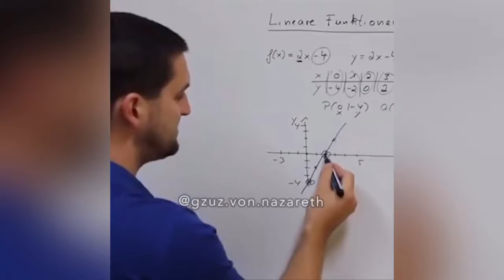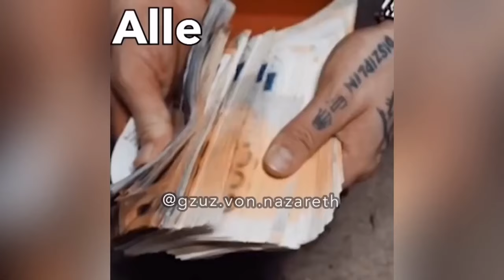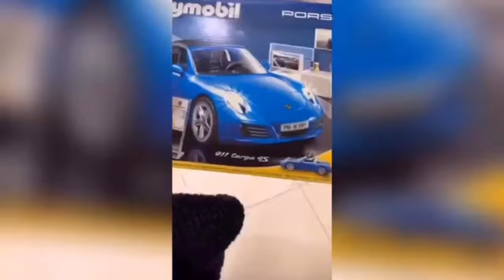GZUZ Meme-Compilation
Alle gezeigten Clips sind von MIR bearbeitet, erstellt und veröffentlicht worden. Die ursprünglichen Ausschnitte wurden zu lustigen Überarbeitungen von Inhalten, die ich nicht ursprünglich erstellt habe, überarbeitet. Ich besitze die Rechte an den Videos. Sie wurden bereits auf meinem Instagram gepostet. Mein Instagram: Dort poste ich Deutschrap Memes

Teilt das Video gerne mit euren Freunden und auch mit Reaction-YouTubern, wenn ihr gerne Reaktionen auf die Memes hättet. Danke euch.

Das Video dient lediglich zur Unterhaltung und soll keinen angreifen!

Hoffentlich erkennt man, dass ich viel Aufwand und Zeit in dieses Video investiert habe.
Konstruktive Kritik hilft mir weiter, da ich dadurch meinen Content verbessern kann und euch bessere Qualität liefern kann.

Bis zum nächsten Video. Peace out ✌️